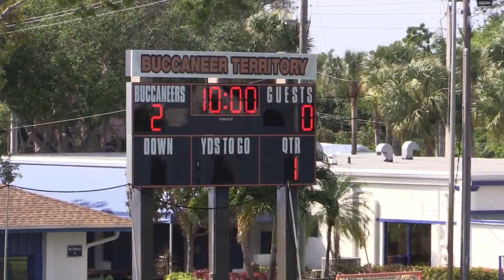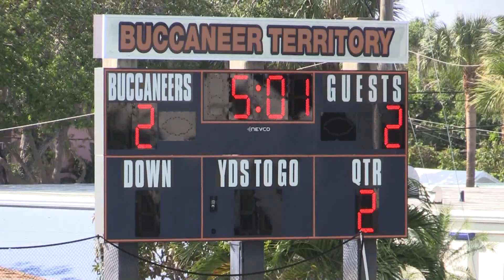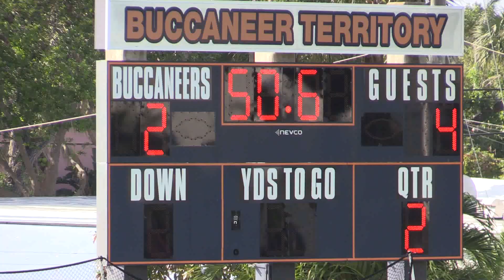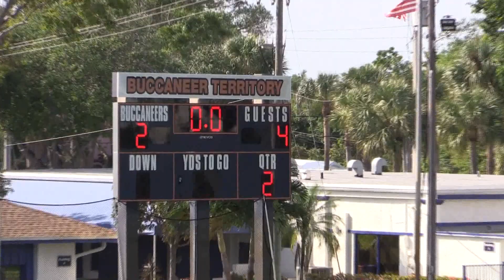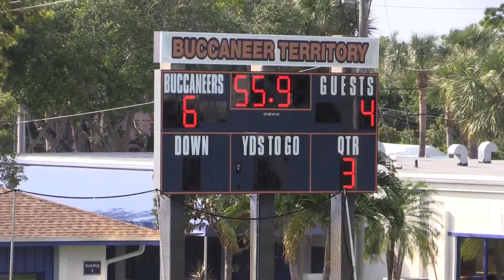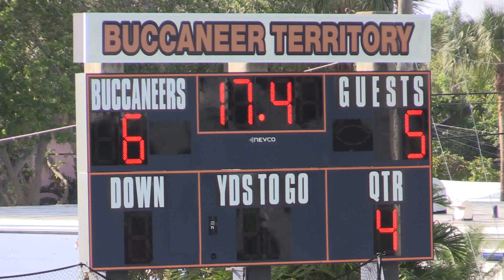2024 MIDDLE SCHOOL LACROSSE - BENJAMIN 6 JUPITER MS 7 - 2OT - March 13, 2024